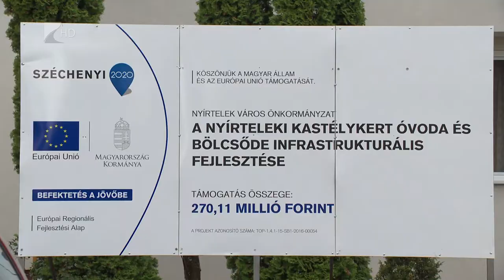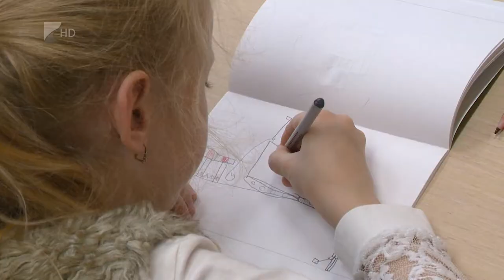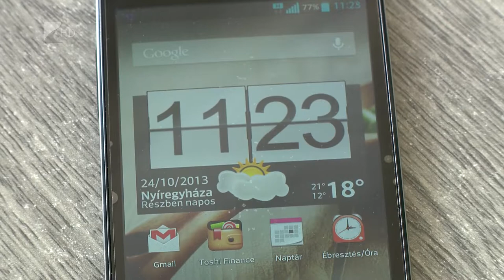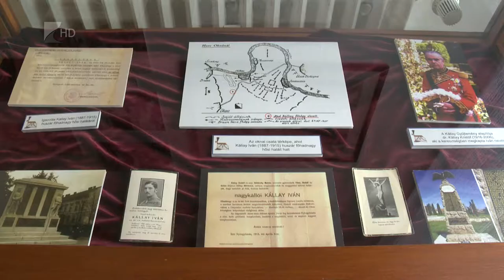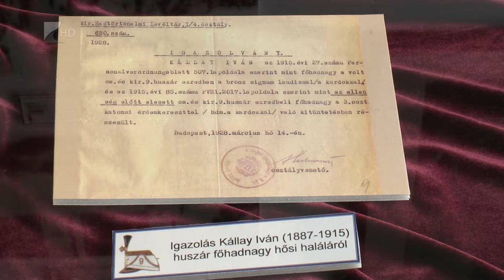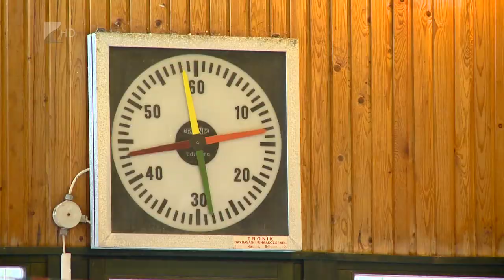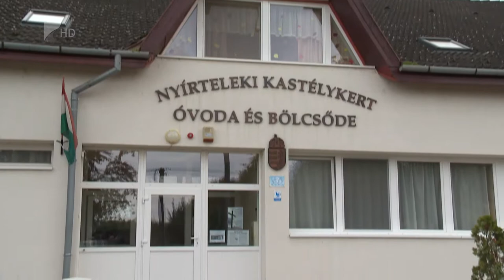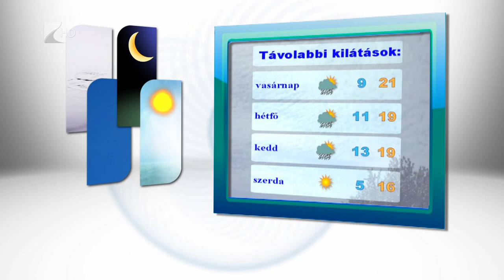Híradó 2018.10.26. - Kölcsey Tv